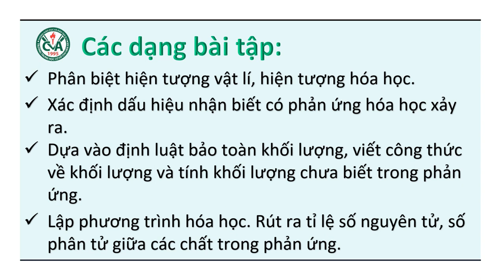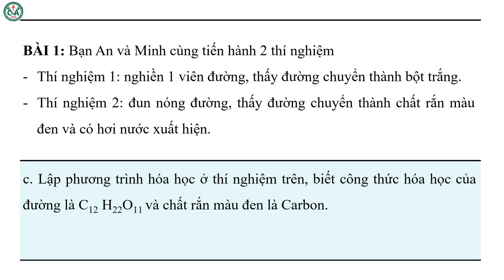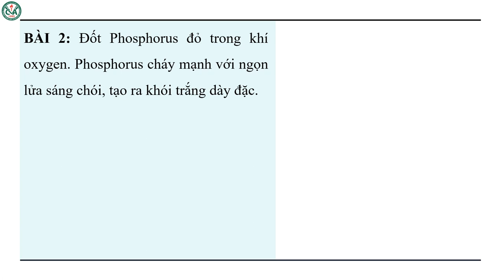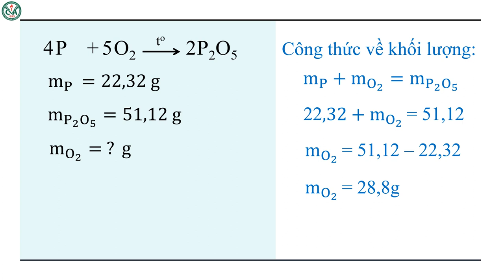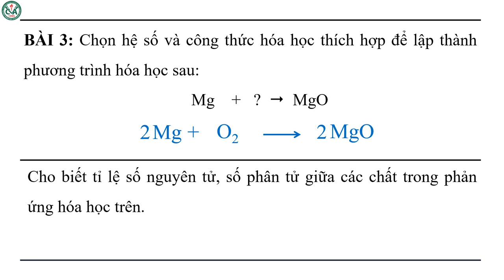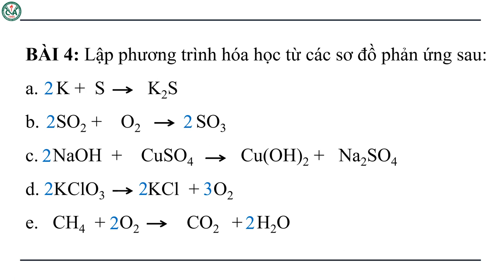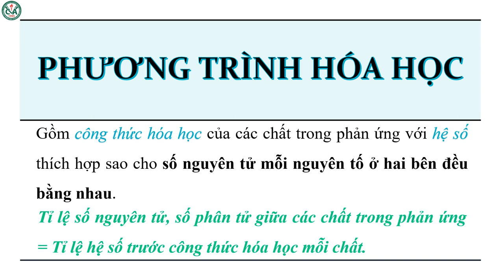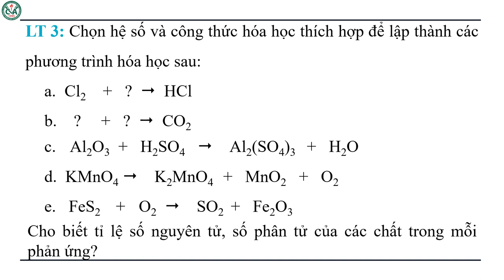HÓA HỌC 8 (Tuần 11 / HK1) - LUYỆN TẬP CHƯƠNG 2